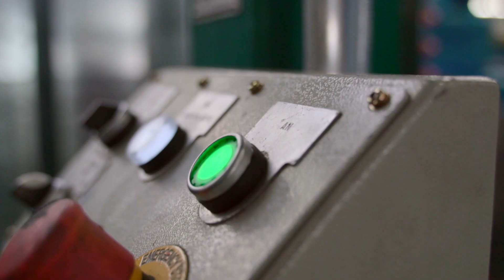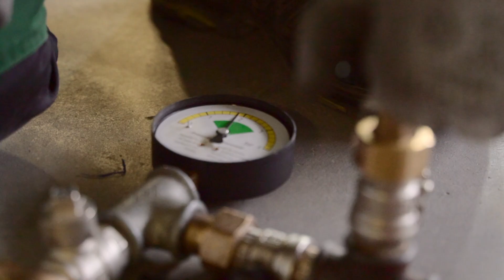Steigzonenmodule | Lippuner EMT (German)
Earlier this year, I was able to release a short teaser for an innovative product in the HVAC industry. A pre-fabricated utility shaft for heating and air conditioning.

Lippuner EMT accompanies the entire process from the engineering, construction and production, all the way to installing and commissioning.
Having the entire utility shaft produced in a dedicated production, with all the necessary tools and equipment reduces the need for complex, and sometimes tough conditions on site to save a lot of time.

A truly innovative approach for the industry.

The subtitles are in German. Nevertheless I hope you enjoy :)